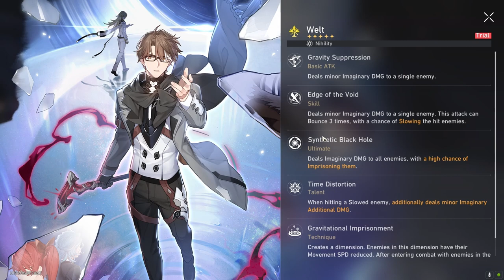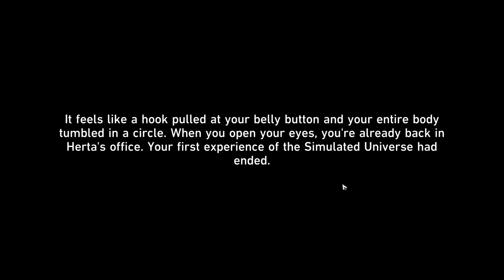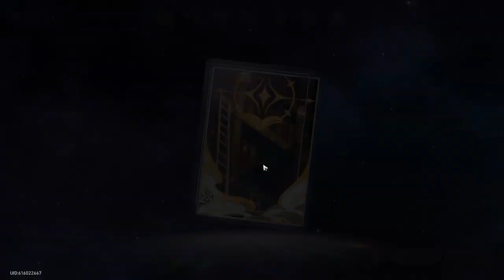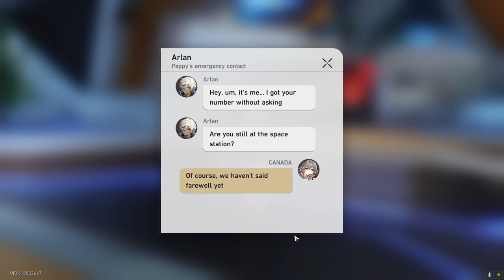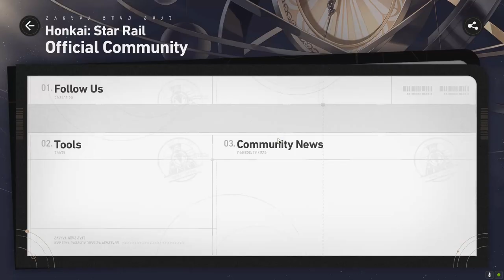Let's Play - HONKAI: STAR RAIL pt.1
This was our first look at HONKAI: STAR RAIL and all we can say is... it got me... Rolling for characters is a blast, excited to see what the rest of the game is like.

Welcome to WEEKEND GAMER PODCAST. We like to discuss, review and showcase new and old games alike.

We will happily take your material down and therefore the channel and the other artists featured won't be affected! Thank You!